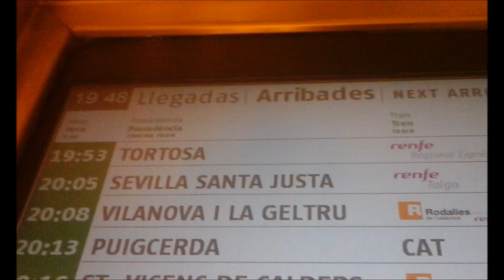Historico catalan talgo III RD (14/03/2015)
Dia 14/03/2015, el historico catalan talgo III RD realizo una salida desde Bcn est.frança por la mañana direccion puigcerda. Por la tarde realizo el viaje a la inversa hasta llegar a final de trayecto de vuelta a la estacion de francia.